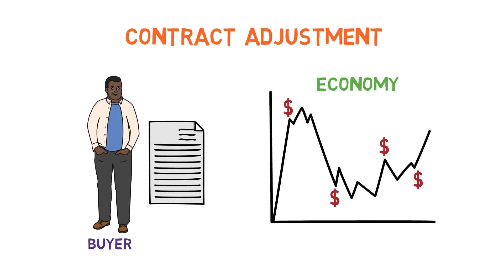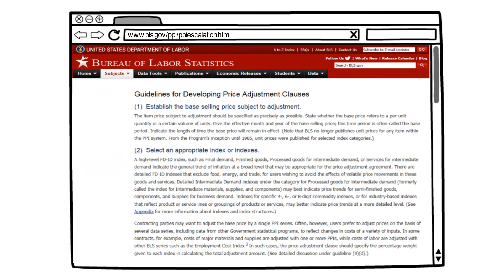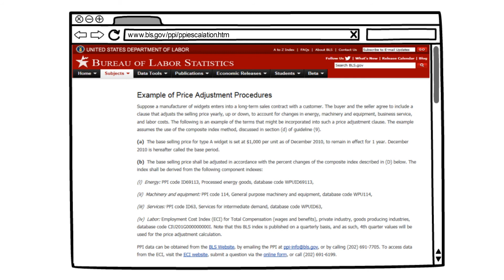How the Producer Price Index is Used for Contract Adjustment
Learn how buyers and sellers use the Producer Price Index to adjust prices in sales contracts.